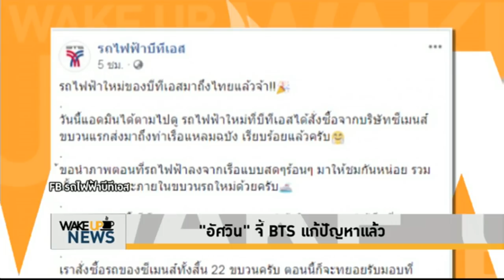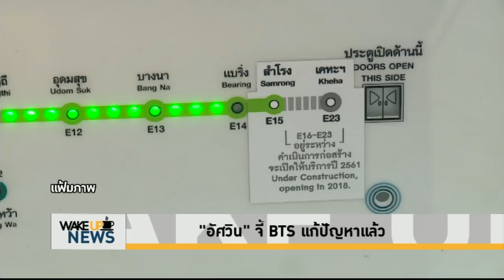Wake Up News - รถไฟฟ้าบีทีเอสใหม่ขบวนแรกถึงไทยแล้ว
เมื่อวันที่ 5 สิงหาคม 2561 รถไฟฟ้าบีทีเอสขบวนแรก จากกรุงอังการา สาธารณรัฐตุรกี ได้เดินทางมาถึง ท่าเรือแหลมฉบัง จ.ชลบุรี เป็นที่เรียบร้อย ซึ่งในวันที่ 6 สิงหาคม 2561 นายกิติศักดิ์ อร่ามเรือง ประธานกรรมการ บริษัท กรุงเทพธนาคม จำกัด และนายสุรพงษ์ เลาหะอัญญา กรรมการผู้อำนวยการใหญ่ บริษัท ระบบขนส่งมวลชนกรุงเทพ จำกัด ( มหาชน ) ได้นำคณะสื่อมวลชนเข้าตรวจรับขบวนรถไฟฟ้า บีทีเอสใหม่ ณ ท่าเทียบเรือแหลมฉบัง ซี 0 จ.ชลบุรี